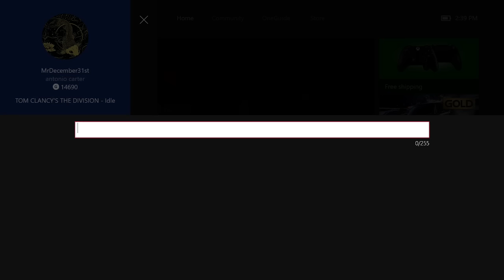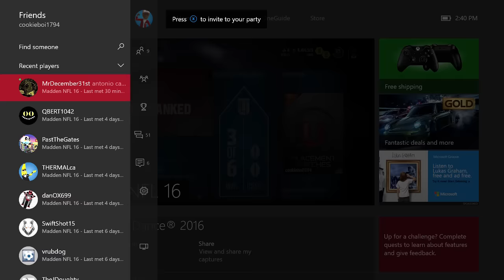EPIC LONG QUARTERBACK TOUCHDOWN RUN WITH TIME EXPIRING! Madden 16 Ultimate Team Gameplay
Madden 16 Ultimate Team Gameplay! Calvin Johnson makes one of the INT catches of the year, but it still can't top what Julian Edelman did to end the half